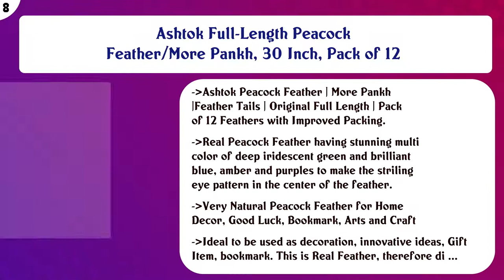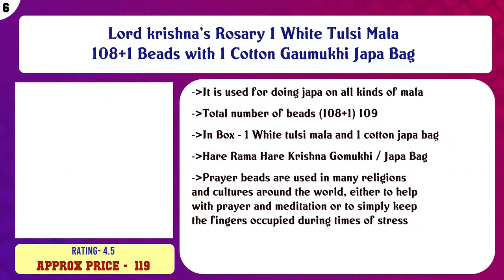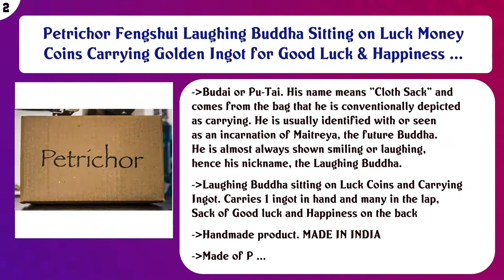Top 10 Puja Articles to buy in India 2021 | Price & Review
Top 10 Puja Articles to buy in India

Find the links below to buy these products:

List of top Puja Articles:
SHARABANI Vastu Feng Shui Crystal Turtle Tortoise with Plate for Good Luck Feng Shui Tortoise Turtle Best Gift ...

Soulflower Kesar Sandalwood Puja Oil, 225ml

Ashtok Full-Length Peacock Feather/More Pankh, 30 Inch, Pack of 12

ROLIMOLI Brass Kuber Diya, Bell, Roli, Kumkum, Katori, Glass, Agarbatti Stand, Spoon and Thali (Gold)

Lord krishna's Rosary 1 White Tulsi Mala 108+1 Beads with 1 Cotton Gaumukhi Japa Bag

Sri Krishna Culture® 40 in 1 Vaishnav Mantra Chanting Box and Soothing Mantras-Gayatri Mantra/Maha Mrityunjaya ...

Sanatan Hindu Religious Mini Mantra Device 35 in 1 Mini Chanting Machine Box for Worship Environment Home Pooj ...

Bismaadh 35 in 1 Types Hindu Religios Mantra Machine/Gayatri Mantra/Mahamrityunjay Mantra - Pack of 1

Petrichor Fengshui Laughing Buddha Sitting on Luck Money Coins Carrying Golden Ingot for Good Luck & Happiness ...

Karigar Creations Wooden Hand Carved Holy Book Stand for Quran, Bible, Gita for Reading (Brown, 12x5.5 inch) -

Content of this Video:
10 best products to buy Puja Articles India

Top rated Puja Articles in India